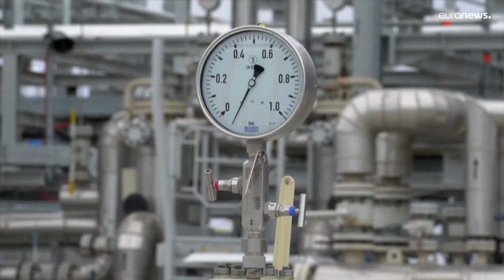El Parlamento Europeo aprueba que las inversiones en nuclear y gas sean consideradas "verdes"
El Parlamento Europeo aceptó este viernes que ciertas inversiones en plantas nucleares y en centrales de gas para generar electricidad se consideren sostenibles, como propone la Comisión Europea (CE).